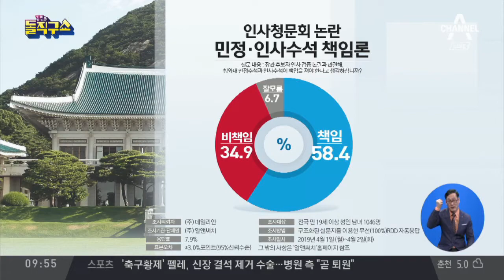주광덕 “맞짱토론, 오충진 말고 조국이 나와라” | 김진의 돌직구쇼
조선 누가 후보인지… 이미선 남편, 청문위원에게 "맞짱 토론하자"

동아 "강남 35억 아파트면 욕 안 먹었을 텐데" 기름 부은 이미선 남편

중앙 주광덕 "맞짱 토론, 이미선 남편 말고 조국이 나와라"

〈평일〉
08시 00분 라디오쇼 정치시그널 (유튜브 라이브)
08시 50분 김진의 돌직구 쇼
10시 20분 김진의 더라방 (유튜브 라이브)
12시 00분 뉴스A 라이브
15시 50분 강력한 4팀
17시 20분 뉴스TOP10
19시 00분 뉴스A

〈주말〉
12시 00분 토요랭킹쇼·뉴스A 라이브
17시 40분 뉴스TOP10
19시 00분 뉴스A